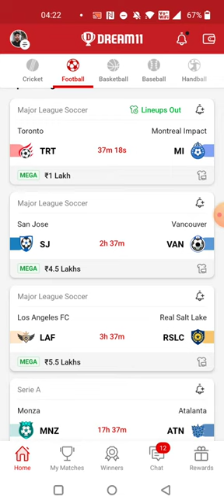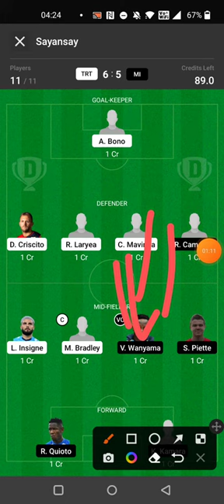TRT vs MI FOOTBALL DREAM11 TEAM PREDICTION